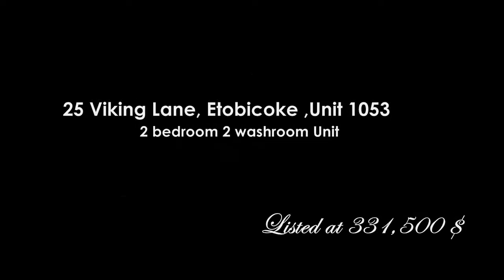A Commuter's Dream! 25 Viking Lane Condo, Unit 1053 in Etobicoke For Sale!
Welcome to Nuvo 2 at 25 Viking Lane , Unit 1053 in South Etobicoke, the Tridel's most energy efficient and environmentally friendly condominium building with spectacular amenities. Stay fit with gym and lap pool, polish your golf skills at the virtual golf center, entertain your family and friends in the Indoor Theatre, Party and Dining Room. Plus enjoy outdoor bbqs, billiards room, 24 Hour Concierge and etc.

This gorgeous sun-lit 2 bedroom 2 washrm ( 850 sqf) with a functional Split layout boasts an open concept kitchen with granite countertops, rich wood cabinets, hardwood floor in the living room and a great size balcony to enjoy fantastic views of Downtown Skyline. Priced only at 331,500 including parking and locker!
It is really a commuter's dream!

Located directly across from the Kipling Subway Station at Dundas St. W. and minutes to QEW,Gardiner Exwy, Hwy 427 and 403. Walk to Starbucks, 24-hour Shoppers Drug Mart, Restaurants. Shop at the Sherway Gardens,. Short distance from The Lake Ontario waterfront, neighbouring golf courses and pathways. Quick drive to the airport, nearby theatre and Downtown Toronto.

Don't miss this unique opportunity as it will not last long!